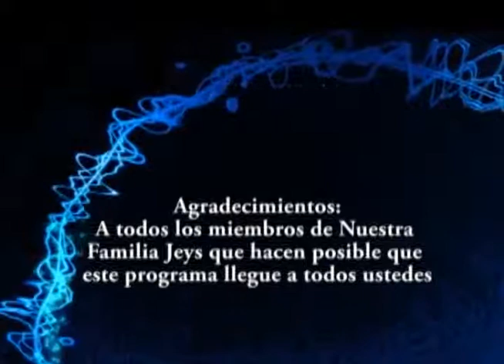*ISRAEL EN EL DESIERTO*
Dios te bendice.! El mensaje de hoy es para ti.! así que Atento Atenta a lo que Dios tiene que decirte.!